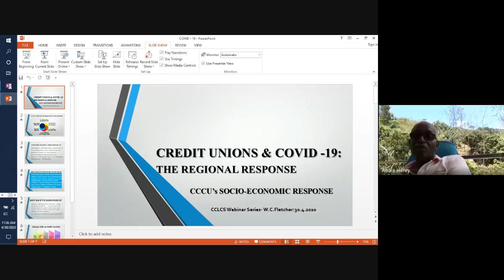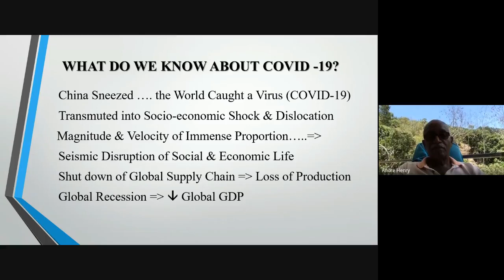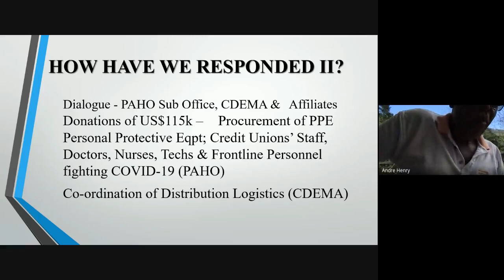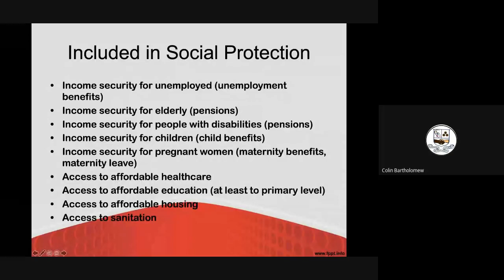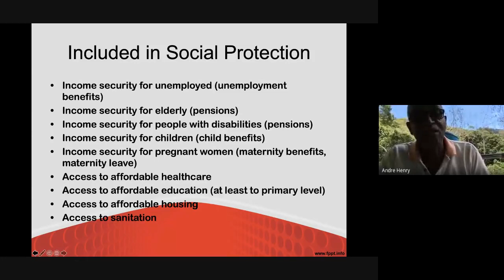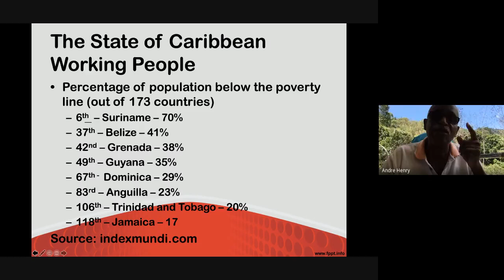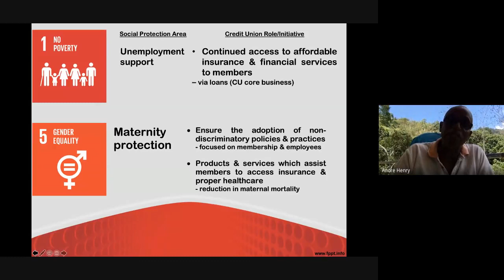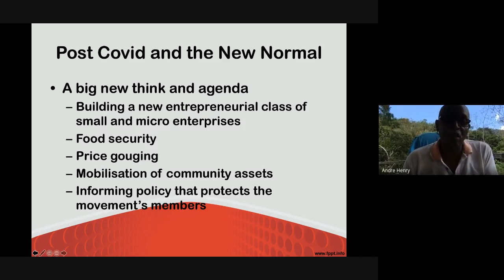Credit Unions and COVID -19: The Regional Response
Webinar Series
Mr Winston Fletcher, President of CCCU
Socio-economic response of Regional Movements

Dr. Andre Vincent Henry Director, CCLCS
Credit Unions as instruments of Social Protection

Policy Perspectives & Responses of Caribbean territories
-Jamaica
-Barbados

-Trinidad & Tobago